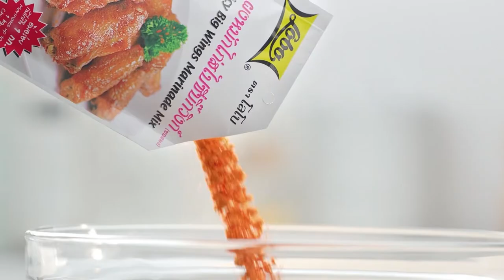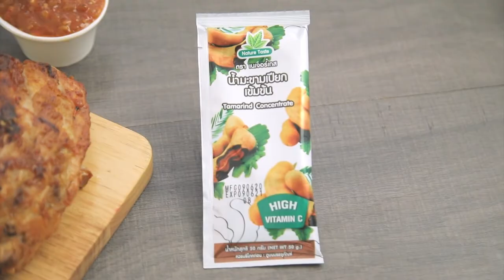'นานา' VS 'เท็ดดี้' เป่ายิงฉุบทำเมนู หมูกรอบชาชูกับข้าวผัดผงกะหรี่ l FOOD FIGHTO l EP.101 [2/3]